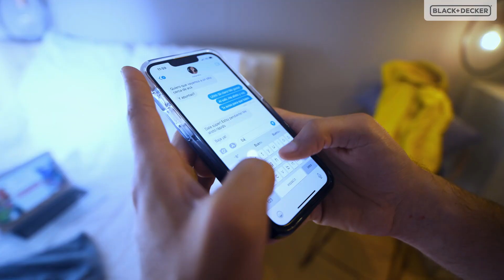Plancha TRUEGLIDE COLORS V04 de Black And Decker